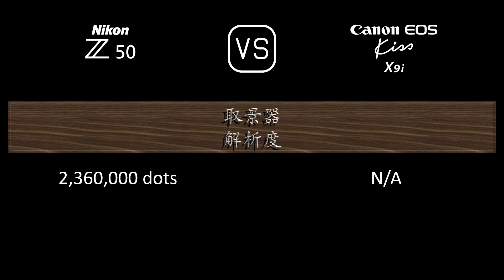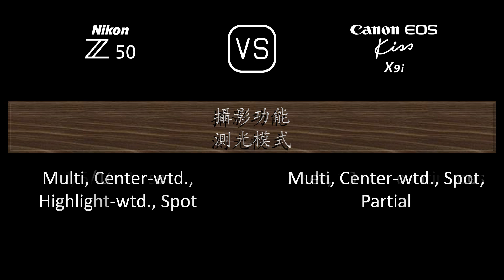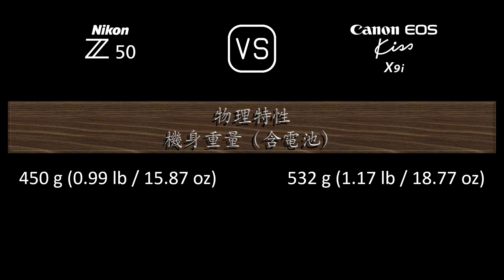Nikon Z50 與 Canon EOS Kiss X9i 的規格比較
本片是 Nikon Z50 與 Canon EOS Kiss X9i 的功能概述和規格比較 (comparison of specifications)，希望對您有所啟發。感謝您的支持。

00:24 推出
00:32 機身
00:41 影像感測器
01:05 影像
01:21 光學與對焦
01:50 屏幕
02:10 取景器
02:26 攝影功能
03:27 錄像功能
03:43 儲存
03:47 連接性
04:16 物理特性
04:36 雜項